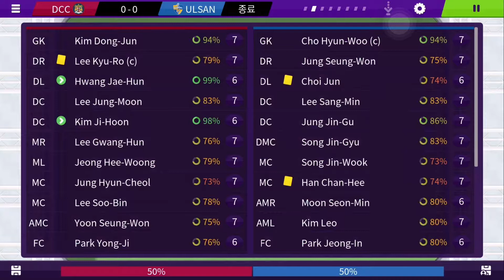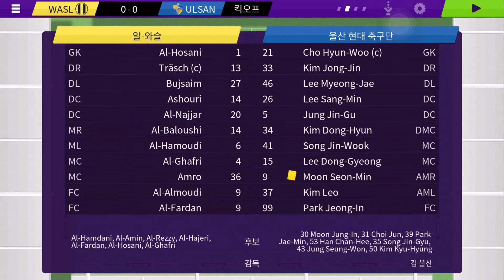2021 K리그1 울산현대 11월 경기 vs 대전(FA컵 결승), 제주, 알 와슬(아시아 챔피언스리그 결승), 수원(FM 2020 mobile)